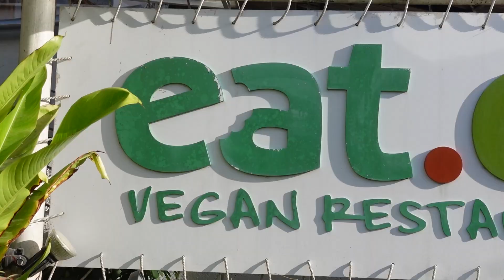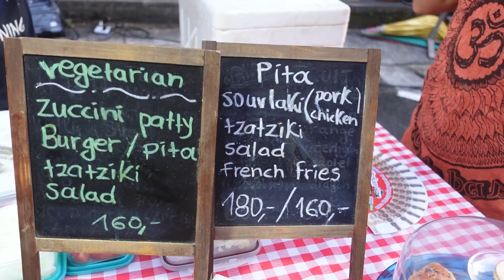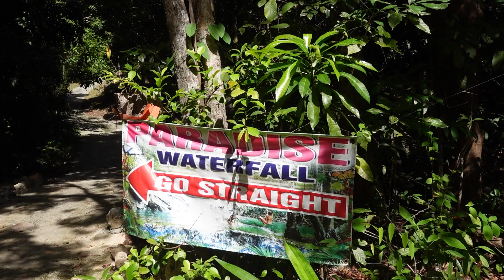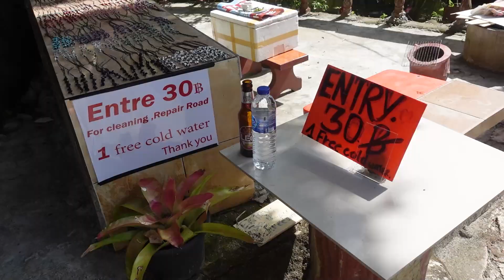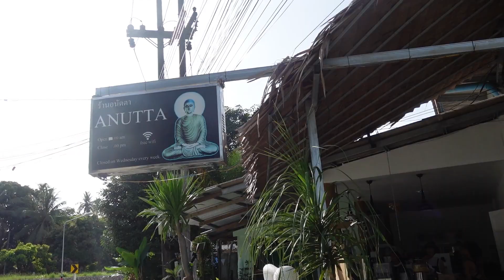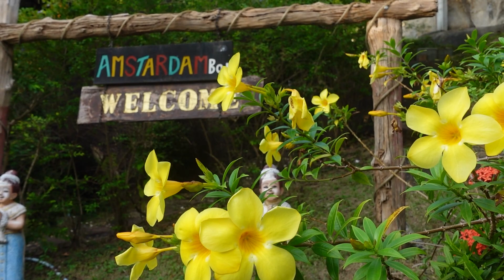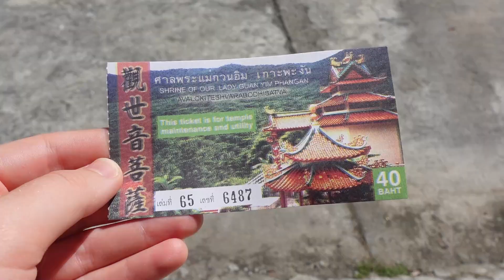Why KOH PHANGAN Is WAY More Than A Party Island -- THAILAND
Koh Phangan is one of my favorite islands in Thailand and this video shows you why!

Originally, I had heard about Koh Phangan for the infamous Full Moon Party, but when I stepped foot onto the island, I realized this island is WAAAY more than that.

It's a wonderful digital nomad hub FILLED with activities to do and wonderful people to meet.

0:00-1:14 Intro
1:14-2:50 How to Get to Koh Phangan
2:50-5:12 Accommodation
5:12-6:02 Koh Phangan Reminds Me Of...
6:02-7:30 Saturday Night Market
7:30-9:38 Paradise Waterfall
9:38-10:44 Eating at Anutta
10:44-12:38 Muay Thai
12:38-13:24 Amstardam Bar
13:24-18:02 Guan Yin Mother Shrine
18:02-20:15 Full Moon Party
20:15-21:22 Outro

💫 Ready to elevate your life? Check out my MindREset course to cultivate a deeper connection to yourself and create more joy in your life.

💫 Want a taste of the MindREset course before you buy the whole thing? Try the first module at a 40% module discount!  All about activating your awareness in order to transform your life. shorturl.at/tFY23

📿 Shop my Tokopedia PEARL store and get your beautifully elegant Lombok freshwater pearls

☕️ Contribute to my "Matcha Latte Fund" to help me keep creating content for you

❣️ My FAVORITE Things:

🌴 TRAVEL:
Best Travel Backpack
Favorite Small Hiking Bag
Best Packing Cubes

Biker shorts

📷 TECH:
Vlogging Camera
Vlogging Kit